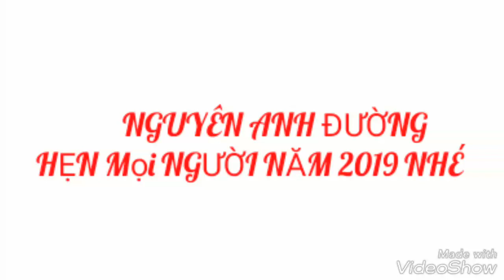KN | NGUYÊN ANH ĐƯỜNG hình ảnh múa lân trung thu 2018 đầy kĩ niệm 😍😘🌷 / lion dance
KN | NGUYÊN ANH ĐƯỜNG hình ảnh múa lân trung thu 2018 😍😘🌷 / lion dance
Mọi người xem video của đội lân mình vui vẻ nha